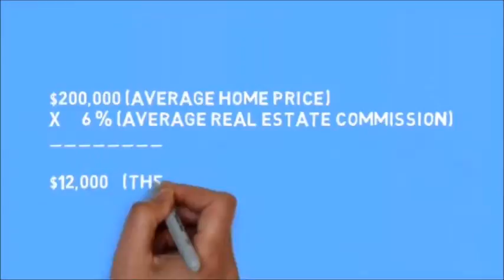List Without An Estate Agent In Preston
Listing a flat is a major routine and your estate agent and other real estate professionals desire you to think that the transacting of real property that requires something close to a law degree to perform. This is the 21st century and selling without an estate agent in Preston is most certainly a viable outcome if you are willing to clock in a little more time and effort today and get the house listed by owner and receive major equity savings tomorrow which will lead to better tomorrows financially. The core inquiry is, are you willing to skip the estate agent and list your home fsbo? If so then Property By Owner List is here to help with self serve realty and maximum simulation of the estate agent in technology that doesnt charge you a commission.